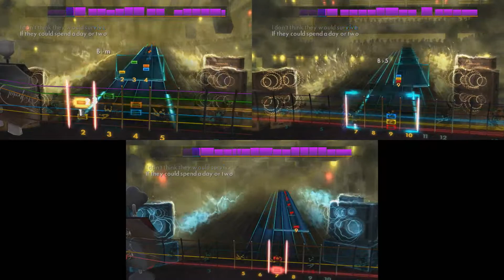Rocksmith 2014 (Good Charlotte - Lifestyles of the Rich and Famous) Lead/Rhythm/Bass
Recorded in September 2016, finally unblocked